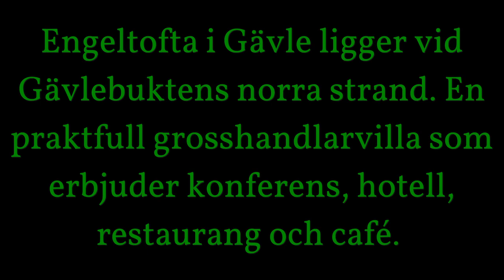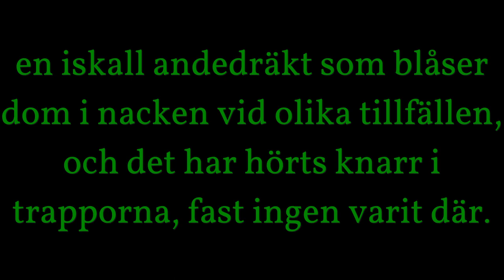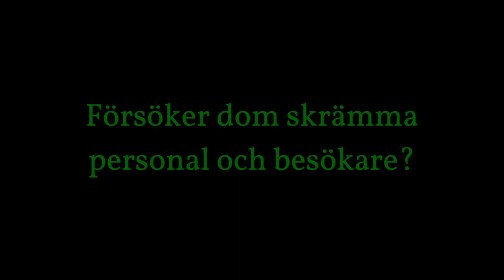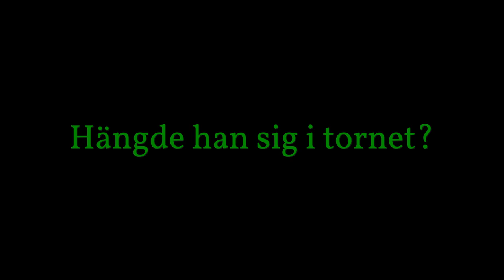ParanovaUA -Engeltofta Teaser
Paranova undersöker Engeltofta som sägs vara hemsökt. Vad är det som egentligen pågår där? Personal upplever paranormal aktivitet i form av t.ex knuffar, knarr i trapporna och en iskall andedräkt blåsa dom i nacken.
Är det Augusta som en gång bodde på Engeltofta som försöker skrämma personalen? Eller är det kanske hennes man Grosshandlare B G Kronberg som sägs hängt sig i tornet?

Denna episod kommer i slutet av maj!